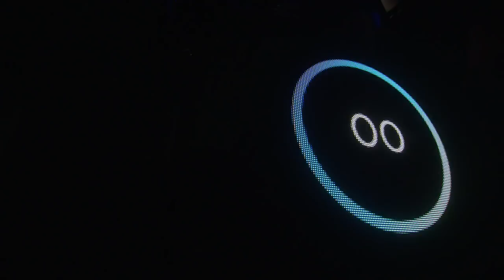Kylie Minogue at iTunes Festival London 2014 HD 720p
Kylie Minogue performs for the first time on iTunes Festival in London! Songs from her album 'Kiss Me Once' and some good time oldies.